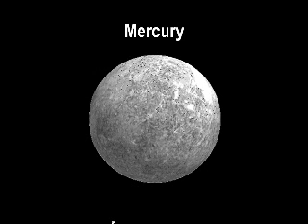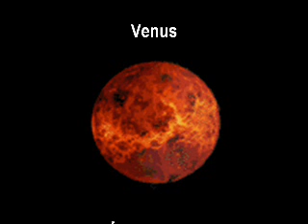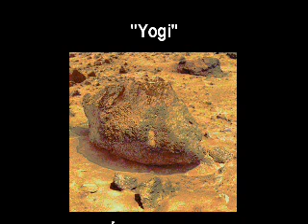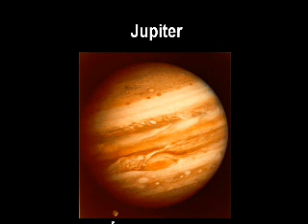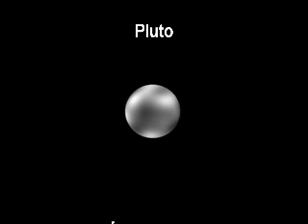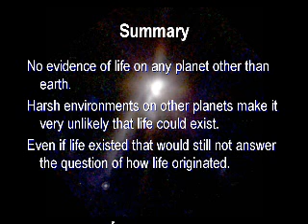The Search for Life on Other Planets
Has life been found other than on the earth? Billions of dollars have been spent and are being spent on a search for life in space. Life does not, and could not, exist on any planet besides earth. For life to exist there is a need for air, water, vegetation and proper temperatures. The harsh environments on the other planets of our solar system make it highly unlikely that life could exist on any of them. Even if life existed on other planets, that would still not answer the question of how life originated. Moehlenpah,